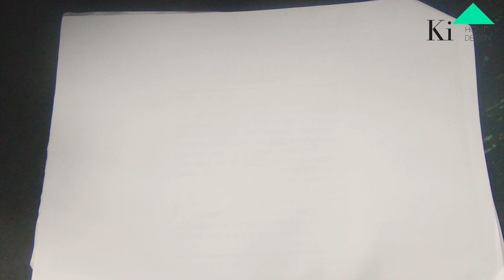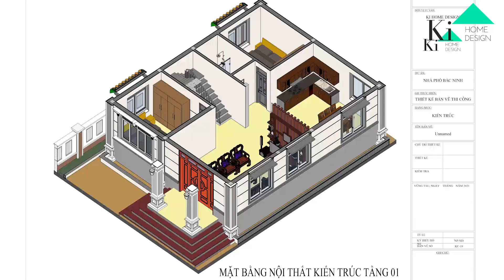Ki Home #2 - Chi tiết công năng mẫu nhà 2 tầng mái thái đẹp (9x13.5m) tại Bà Rịa || House design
❤️ Two-story House / rumah yang bagus/ jolie maison/
nettes Haus / บ้านสวย / милый дом / mái thái   complete with:
- 2 Floor
- Living Area/ phòng khách + thờ
- 4 Bedrooms /4 phòng ngủ
- 2 Toilet &  Bathroom
- Kitchen / nhà ăn
- Laundry
-Outdoor Seating, Dining and Garden
✔️ Mẫu nhà mái thái 2 tầng đẹp Ki_home​ thiết kế trên mặt tiền 9m và chiều dài nhà là 13.5m, mẫu nhà mái thái 2 tầng đẹp này hi vọng sẽ giúp ích cho anh chị!
* Another language to share on the world :
+English :
 - 3D drawing, beautiful architecture model
- simple house very easy to build, this is the cheapest house and small beautiful house.

+France :
- Dessin 3D, beau modèle d'architecture
- simple maison très facile à construire, c'est la maison la moins chère et la petite belle maison.

+ Indonesia
 -rumah sederhana sangat mudah dibangun, ini adalah rumah termurah dan rumah mungil.
- Gambar 3D, model arsitektur yang indah

+ العربية - Arabic
- منزل بسيط من السهل جدا لبناء ، وهذا هو أرخص منزل وبيت صغير.
-رسم ثلاثي الأبعاد ، طراز معماري جميل

+ 한국 - south Korea
- 간단한 집을 짓기가 매우 쉽습니다. 이것은 가장 저렴한 집과 작은 집입니다.
-3D 드로잉, 아름다운 아키텍처 모델

+ประเทศไทย - Thailand
- บ้านง่ายมากที่จะสร้างนี้เป็นบ้านที่ถูกที่สุดและบ้านหลังเล็ก
- การวาดภาพ 3 มิติแบบจำลองสถาปัตยกรรมที่สวยงาม

+ ジャパン - Japan
-3D描画、美しいアーキテクチャモデル
-シンプルな家を建てるのがとても簡単ですが、これは一番安い家と小さな家です。
From fan mixigaming with love ❤️
© Bản quyền thuộc về Ki home, Việt Nam
© Copyright by Ki home ☞ Do not Reup
---▶ If you have any any problem to the original version of the sound of an audio or image of video.
Expect owners to contact you directly through mail:
---▶ Nếu có bất cứ vấn đề liên quan đến bản quyền về âm thanh hay hình ảnh có trong video.Mong chủ sở hữu liên hệ trực tiếp qua mail:  Xin Cảm Ơn!